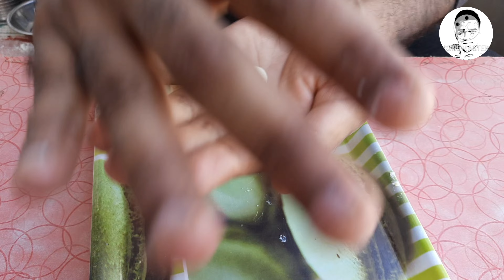Mini Gulab-Jamun Recipe | अंगूरी गुलाब जामुन रेसिपी | Easy Mini Sweets Recipe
Hello everyone! आज की रेसिपी होने वाली है बिलकुल सिंपल

*LINK OF POPULAR RECIPE :-

PROBLEM SOLVE RECIPE

1.HOW TO MAKE Mini Gulab-Jamun Recipe AT HOME?
2.Mini Gulab-Jamun Recipe RECIPE??
3.Mini Gulab-Jamun Recipe DESERT AT HOME??
4.Mini Gulab-Jamun Recipe HOTEL STYLE??
5.Mini Gulab-Jamun Recipe LOVER PROBLEM SOLVE??

Gulab jamun :-
  is a milk-solid-based sweet, originating in India and a type of mithai popular in India, Nepal, Pakistan, the Maldives (where it is known as gulab ki janu), and Bangladesh, as well as Myanmar. It is also declared as the national dessert of Pakistan officially by Government of Pakistan. It is also common in nations with substantial populations of people with South Asian heritage, such as Mauritius, Fiji, the Malay Peninsula, Great Britain, South Africa, and the Caribbean countries of Jamaica, Trinidad and Tobago, Guyana, and Suriname. It is made mainly from milk solids, traditionally from khoya, which is milk reduced to the consistency of a soft dough. Modern recipes call for dried or powdered milk instead of khoya. It is often garnished with dried nuts such as almonds and cashews to enhance flavour. Started by Gits Food in 2020, World Gulab Jamun Day is celebrated on 10th October every year.

FOR SUGAR-SYRUP
1.WATER :- 1CUP
2.SUGAR :- 2CUP
3.ROSE-WATER :-2TBS OR OPT.

FOR DOUGH
1.MAWA :-150G
2.SUJI:- 1TBS
3.MAIDA :- 1.5TBS

FOR FRY
1.OIL
2.GHEE

METHOD :- WATCH THIS VIDEO TILL THE END.